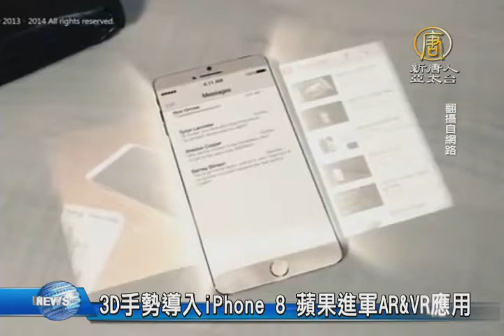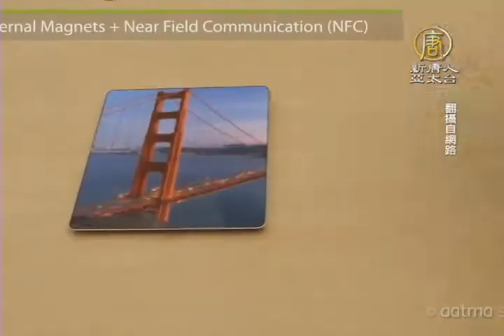【新唐人/NTD】3D手勢導入iPhone 8 蘋果進軍AR＆VR應用｜iPhone8｜蘋果供應鏈｜鴻海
蘋果iPhone 8新機消息不斷，傳出將導入3D手勢，還有臉部辨識，尤其可能與AR、VR功能進行連結，衍生的相關應用，讓蘋果迷大為振奮，當然專家與分析師，也持保留態度，畢竟新機還沒上市，任何消息，都只能當作參考。